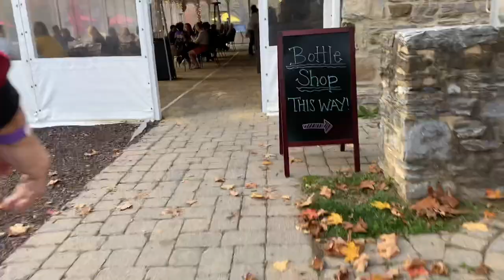Boyfriends that VLOG together!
Out and about with Brian and the fam! Pumpkin painting contest to a winery and some laughs along the way.